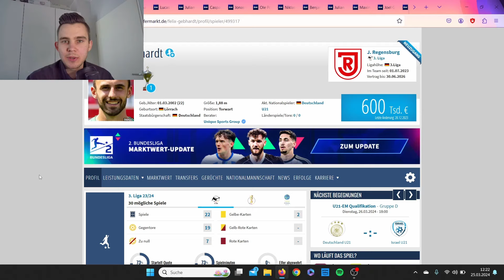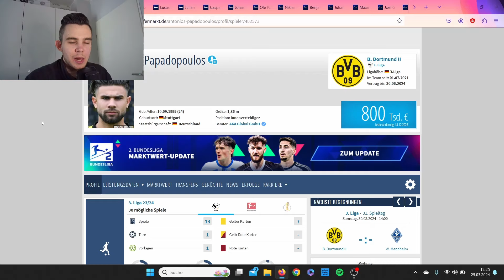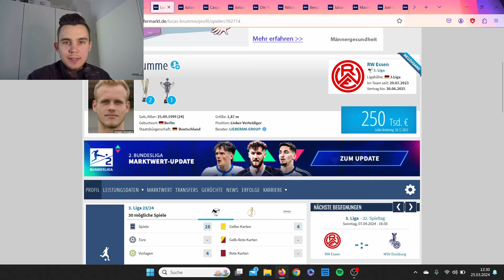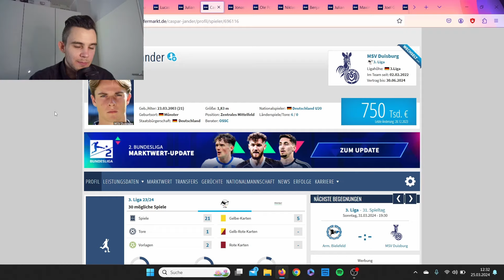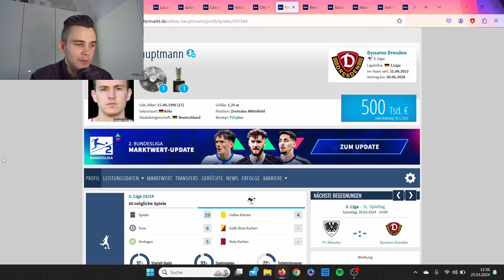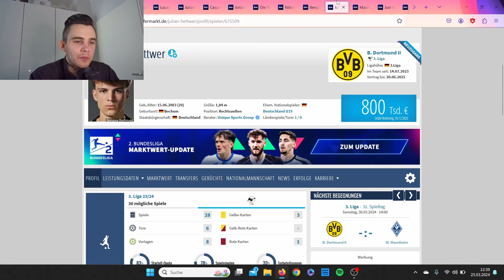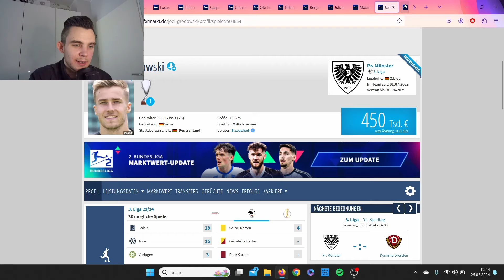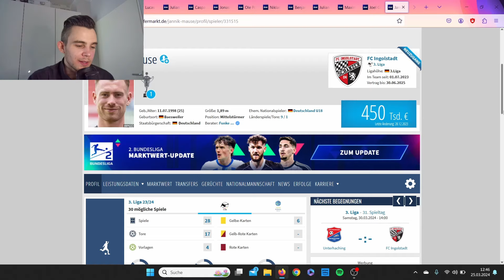Die (potenziell) besten Spieler der 3 Liga! - feat. Ole Pohlmann, Jannik Mause, Felix Götze uvm.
In diesem Video liste ich die Spieler auf, die wir mMn in den nächsten Jahren noch in deutlich höheren Ligen und besseren Teams sehen werden, die also mehr als nur 3. Liga oder 2. Liga Abstiegskampf können, u.a. mit den Ausnahmespielern Ole Pohlmann, Jannik Mause, Felix Götze, Joel Grodowski oder Niklas Hauptmann, viel Spaß!

Außerdem noch im Video: Felix Gebhardt, Jakob Golz, Antonio Papadopoulos, Julian Eitschberger, Lucas Brumme, Caspar Jander, Jonas Michelbrink, Benjamin Kanuric, Julian Hettwer & Maximilian Breunig